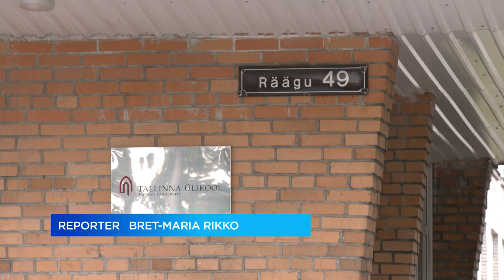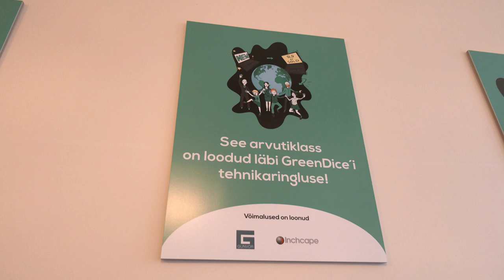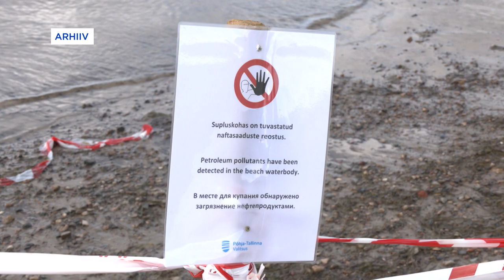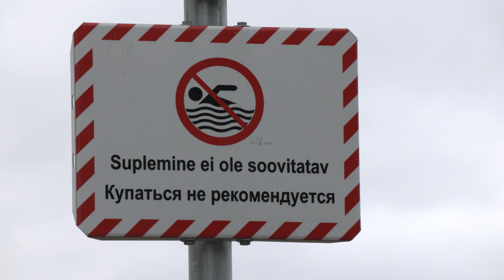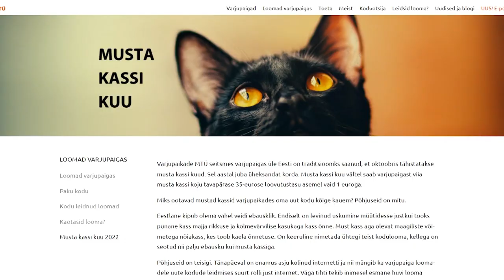04.10.2022 - Tallinna uudised